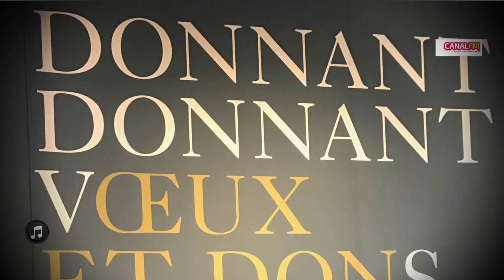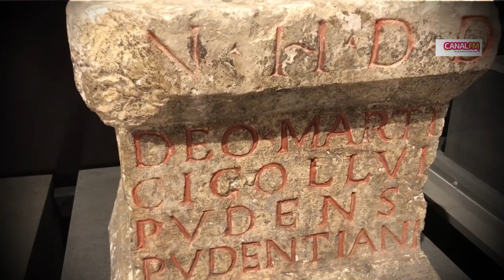Exposition "Donnant-Donnant", Bavay